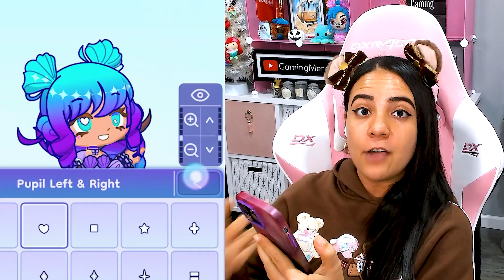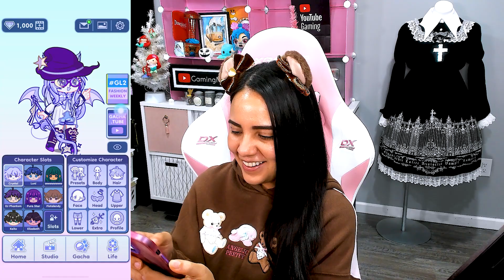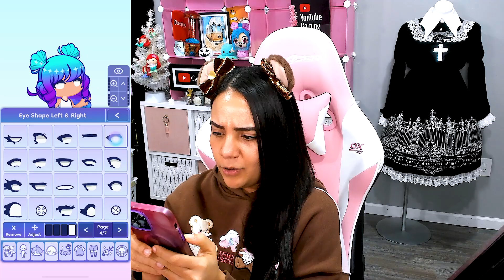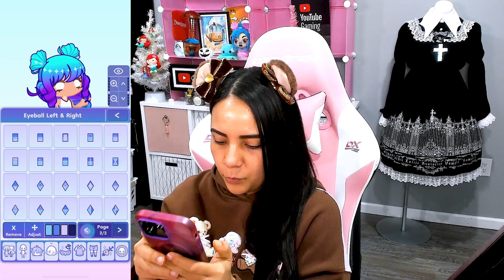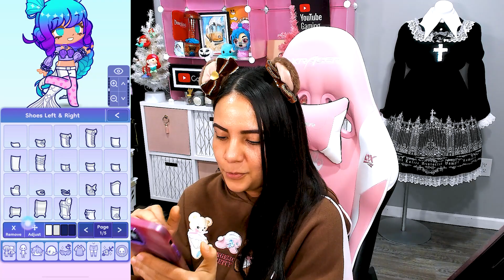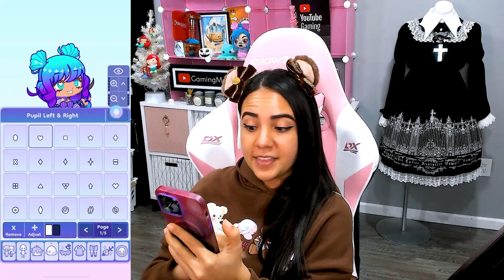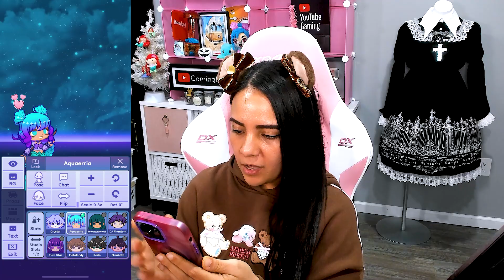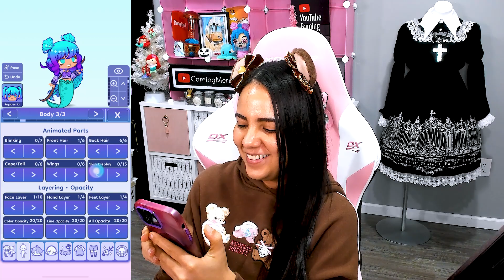HOW TO MAKE MERMAIDS IN GACHA LIFE 2! 🧜‍♀️🧜 (First Time Playing)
I play Gacha Life 2 for the first time, show how to make mermaids in Gacha Life 2 and find @CrystalAstrophel in the GachaTubers! My original Gacha Club mini movies: 😇😈 ANGEL AND DEMON SOULMATES 😇😈 Gacha Club Mini Movie Love Story 💘 ORIGINAL GCMM and 😈 The Demon Prince Is My SOULMATE?! 💔 Gacha Club Mini Movie Love Story 💘 ORIGINAL GCMM

- GamingMermaid